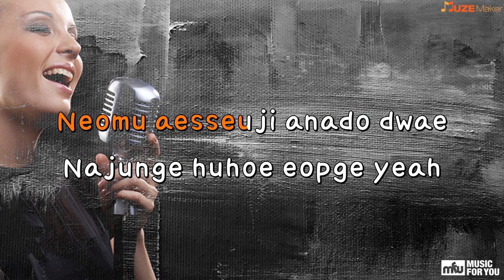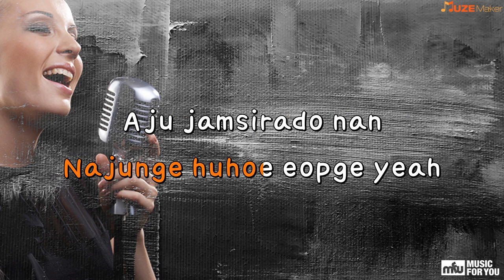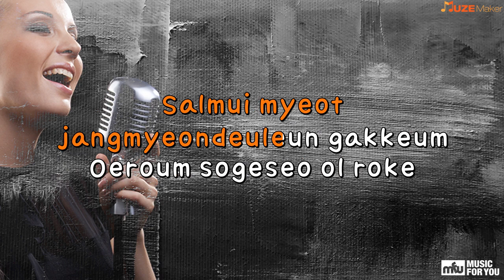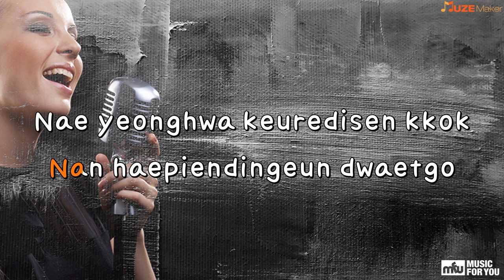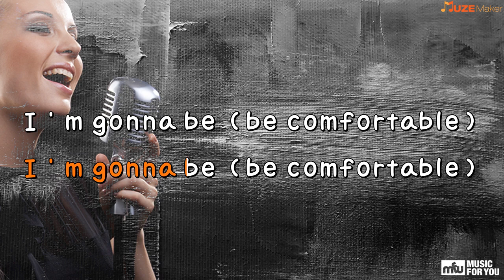Mam pyeonhi (Comfortable) - Simon Dominic, GRAY, One (Instrumental & Lyrics)